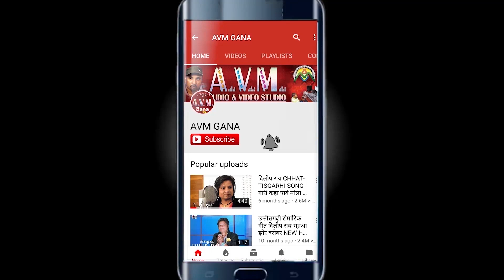विनोदराज डाहिरे Vinodraj Dahire | Cg Song | Gol Gol Gaal | New Chhattisgarhi Geet | 2019 | AVMGANA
विनोदराज डाहिरे Vinodraj Dahire | Cg Song | Gol Gol Gaal | New Chhattisgarhi Geet | Video 2019 | AVMGANA

Album -
Song   - Gol Gol Gaal
Singer -   Vinodraj Dahire
lyrics  -  Vinodraj Dahire